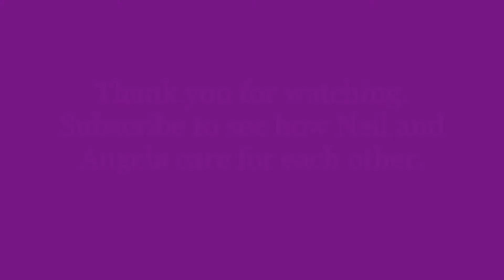Neil Forrester Chapter 13 (Fierce)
Angela, Neil's cousin, who Mint met at the masquerade ball, arrives at Mint Eye. She reveals that she wants Mint to design a dress for her, which she will be wearing at a formal event. After exchanging contacts, they discuss the details in Angela's house. A surprise visit brings back hurtful feelings for Mint.